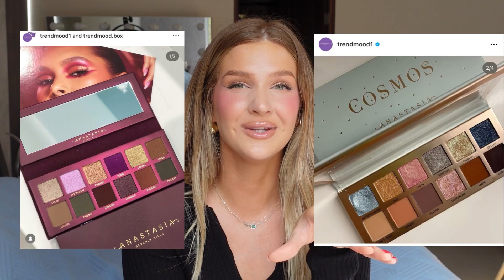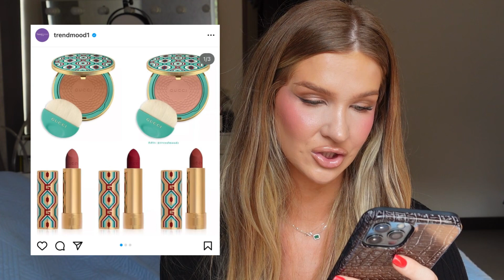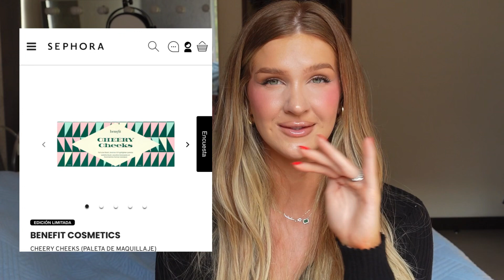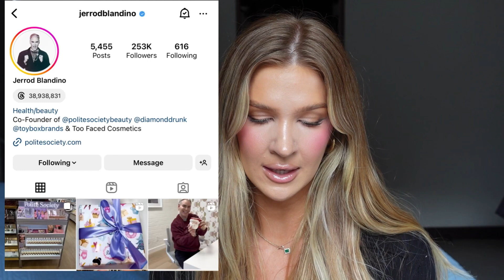Lanzamientos de holiday 2023 | shop or drop?💕